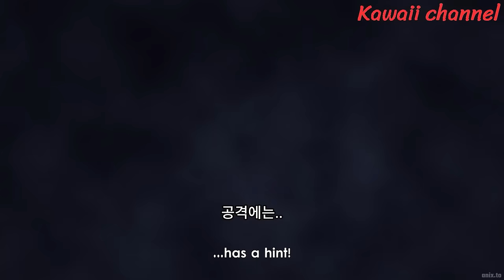Luffy beats Katakuri in the mirror world. Luffy's peak! Snake man